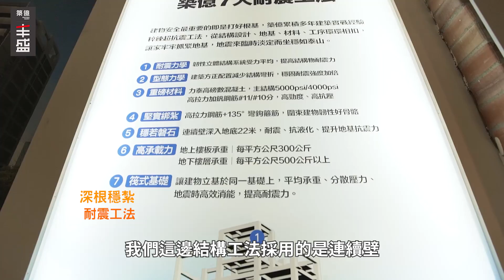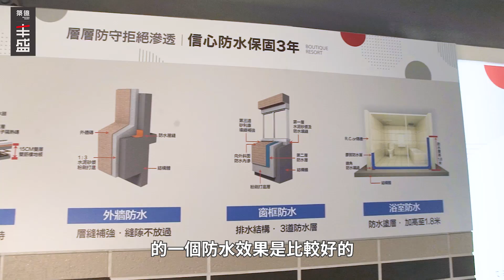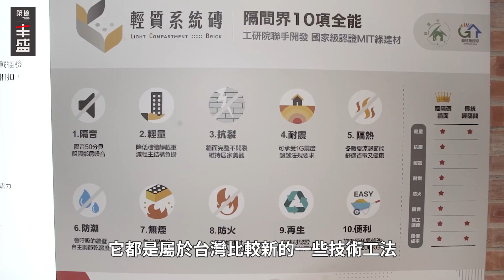開箱超高規雙捷精品宅 門檻低好入手 網：好想住！ | feat. 楊凱涵Hannah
這房寫著我的名字啊！
決定入手後每天附近跑透透！

🔸台北市區正核心 | 築億丰盛｜雙捷運靜巷宅